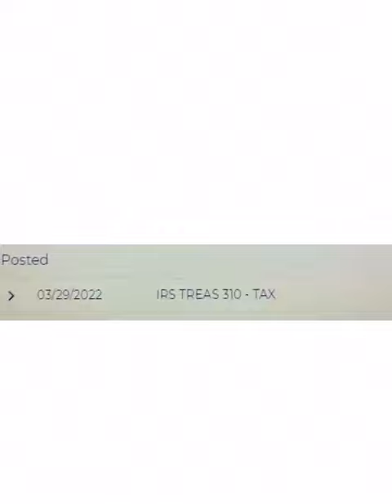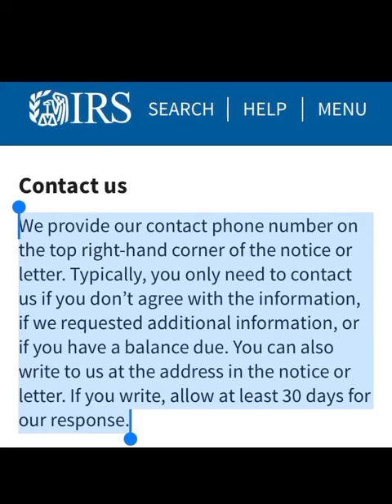2022 Tax Refund Direct Deposit Date ✅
2022 Tax Refund Direct Deposit Date ✅

My 2022 tax refund deposited early

Where is my refund, and why is my refund still processing update.
millions waiting to be processed especially manual tax returns..
Here are some tax refund approval dates shared in the comments
to give you an idea when your refund maybe approved.
Tax refund 2022. IRS tax refund 2022. Where's my refund 2022. Where is my refund